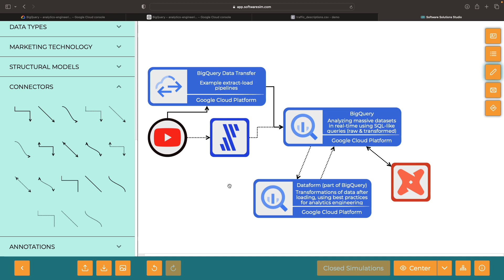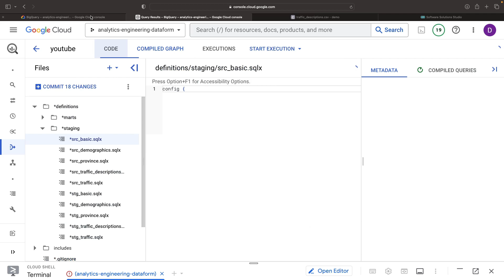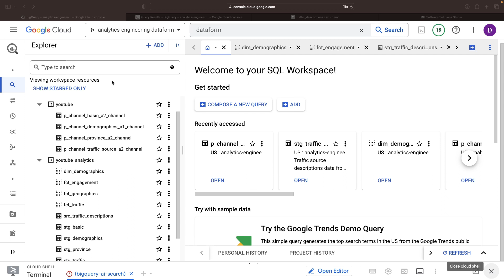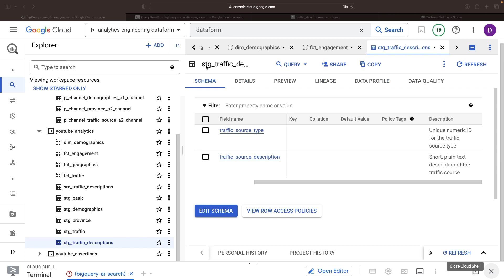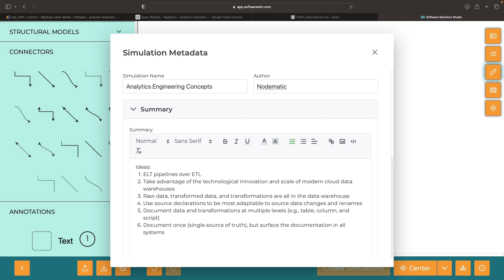Data Documentation in Analytics Engineering (Concepts & Dataform)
Welcome to Part 2 of our in-depth series on DataOps and Analytics Engineering! In this episode, we're uncovering the secrets to efficient data documentation and cataloging within modern cloud-based data systems. If you've ever faced challenges in managing and understanding your data systems, this tutorial is for you!

Missed our previous video on data sources and the ELT (Extract, Load, Transform) paradigm? No worries! - but don’t worry, you can jump right into today’s episode without it!

0:00 Conceptual Overview
1:53 Hands-On Demonstration